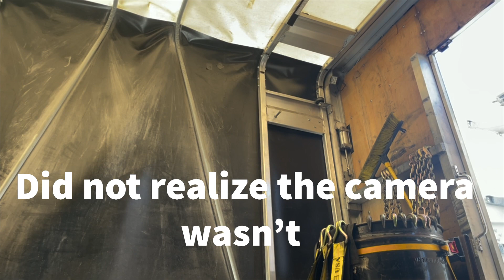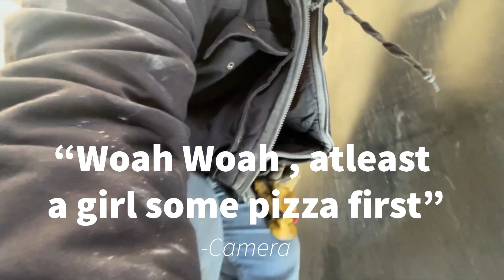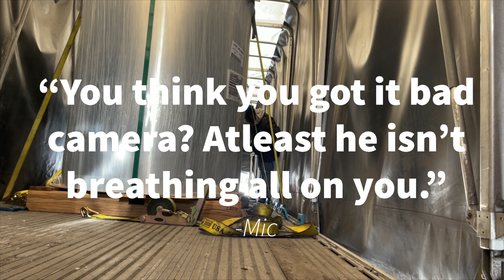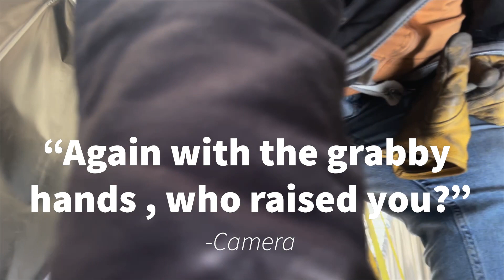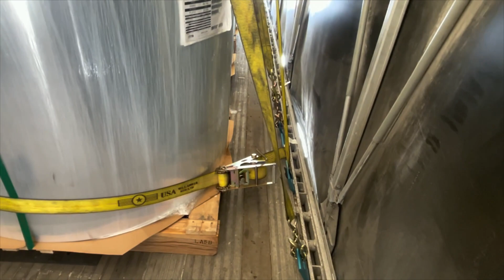Another KY-OH , Decided To Have Fun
Nothing new really, y’all saw this load before, just this time I decided to enjoy a little more.